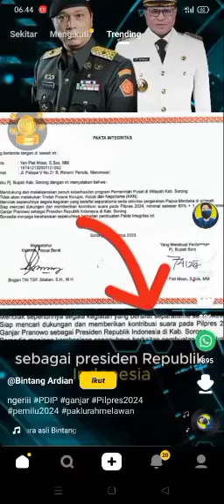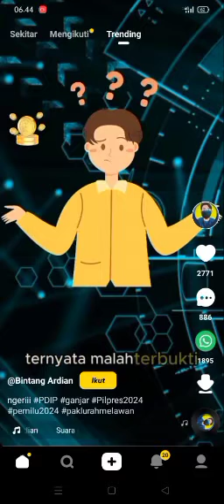maling teriak maling itulah PDIP